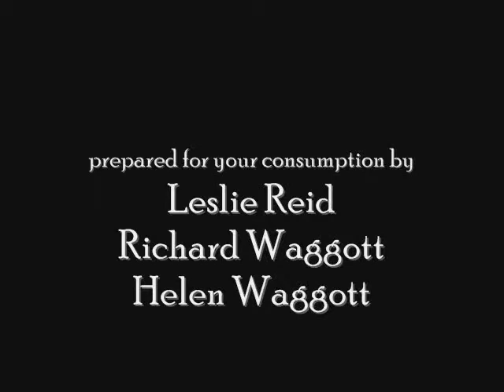Unleash The Goo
Our entry in the Cadburys' Cream Egg 'Unleash the Goo' competition. How do you unleash the goo?